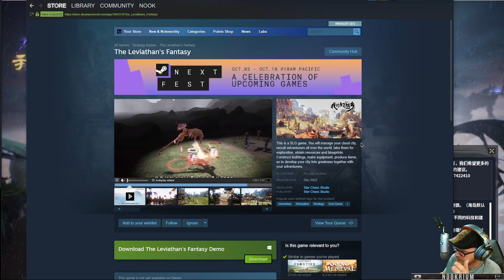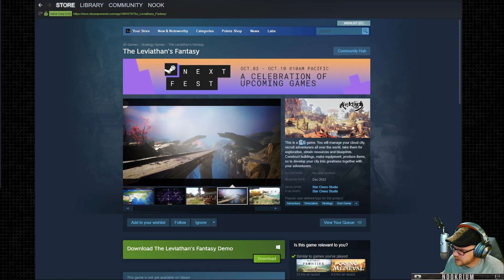The Leviathan's Fantasy - (Fantasy City Managing God Game)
The Leviathan's Fantasy - Manage your cloud city, recruit adventurers all over the world, take them for exploration, obtain resources and blueprints. Construct buildings, make equipment, produce items, so to develop your city into greatness together with your adventurers.